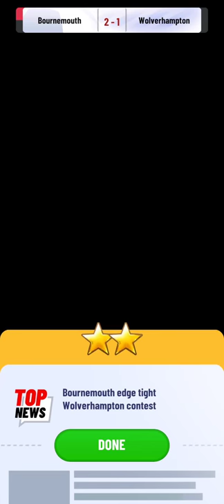Funny Own Goal moment🤣🤩Football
Funny Own Goal moment🤣🤩